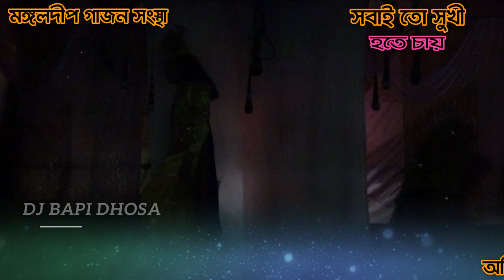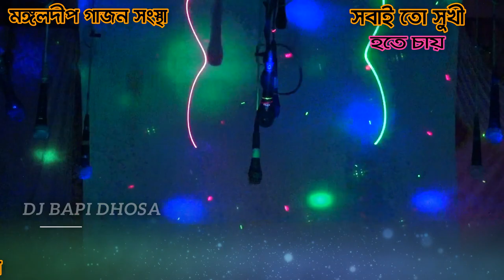ফটকে চালা টাক্টার Gajon 2020 bablu halder/Mangal Deep Gajan | মঙ্গলদীপ গাজন সংস্থা | gajon dj bapi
ফটকে চালা টাক্টার Gajon 2020 bablu halder gajon // Mangal Deep Gajan | মঙ্গলদীপ গাজন সংস্থা | gajon dj bapi